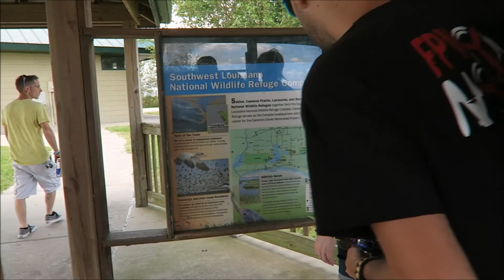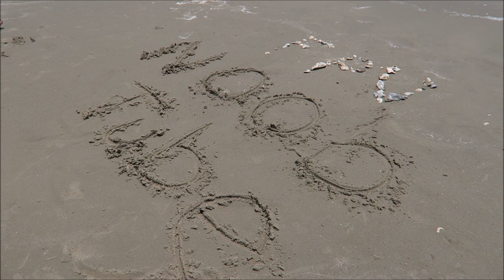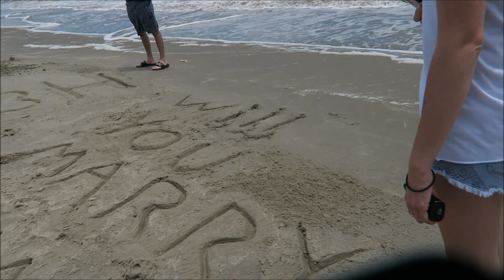Adventure Time - We Found A Baby Gator!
A day in the swamp/beach with our friends.  We found a gator.  Even found a "Will You Marry Me?" on the beach.  It was a good day!!  Sabine Refuge and Holly Beach, LA